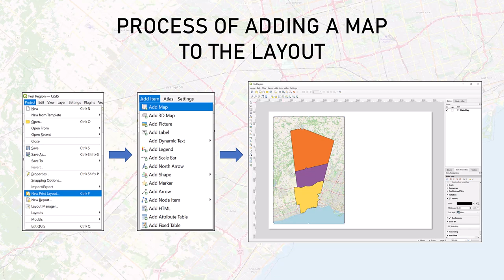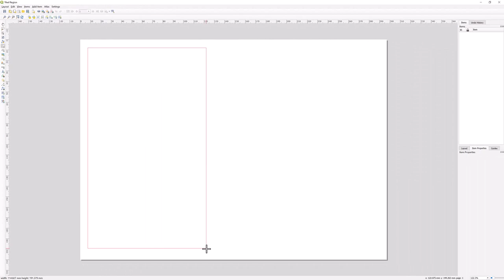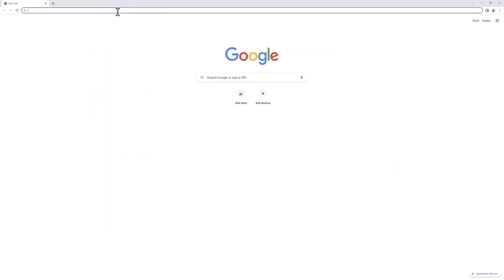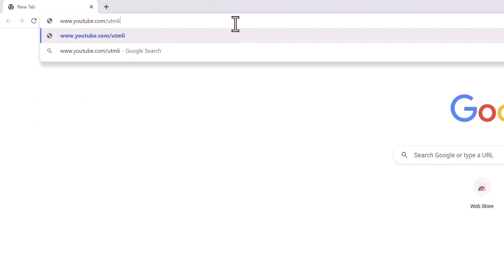Mapping in QGIS: Creating a Map Layout - Part 1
Learn how to navigate and create a map layout in QGIS.

Video created by Gabriella Sta. Cruz.